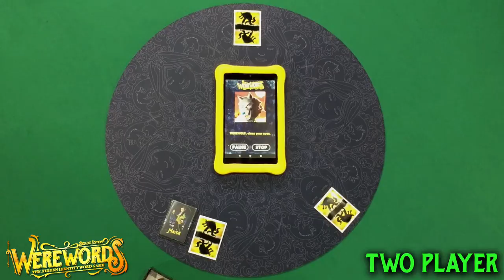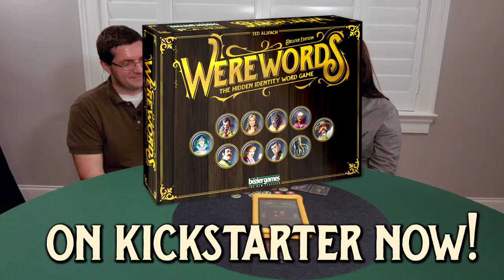Werewords Deluxe Two Player Game